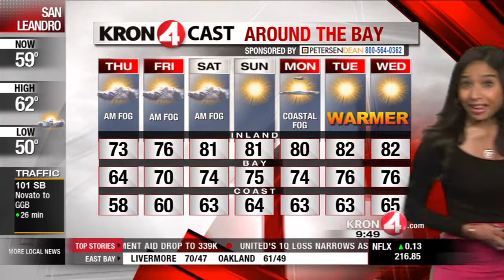Thursday Midday Weather Forecast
KRON 4's Erica Kato